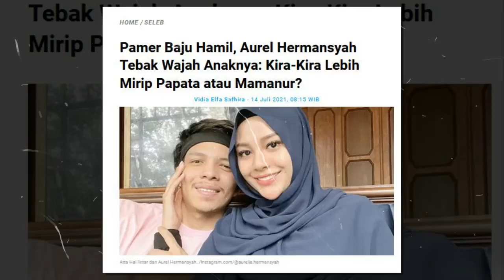Pamer Baju Hamil, Aurel Hermansyah Tebak Wajah Anaknya: Kira-Kira Lebih Mirip Papata atau Mamanur?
SELEB VIRAL

 Usai merayakan ulang tahunnya beberapa hari lalu, Aurel Hermansyah akhirnya membongkar kado dari para sahabat serta fans

Dari sekian banyak kado yang diterima Aurel Hermansyah itu, ada salah satu fans mereka yang memberikan kado berisi pakaian berwarna biru.

Saat dibuka, Aurel Hermansyah mengatakan jika itu merupakan baju untuk ibu hamil atau baju bumil.

"Oh baju bumil," ucap Aurel Hermansyah seperti dikutip dari kanal Youtube The Atta Family.